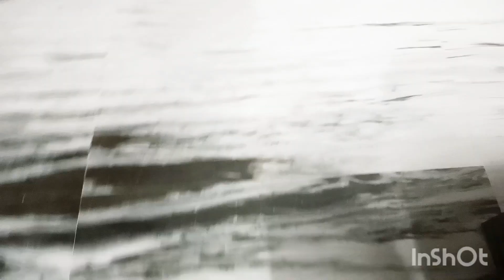diwali decoration ideas2022/diwali decoration living room दिवाली में घर को कैसे sajaen@mollymikkucre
diwali decoration ideas2022/diwali decoration living room दिवाली में घर को कैसे sjaye@MollyMikkuCreations
@purv creation
@pakhi family vlog
@radhika real vlog
@millumiikku creation

friends is video mein Maine ghar mein decorative item kaise banate hain ghar mein bekar padi chijon se ghar ko kaise sajate hain bataya Hai asha Hai video pasand aaegi pasand aaye to please like kijiye Mere channel ko subscribe kijiye 👍

Diwali decor tips
Diwali decoration
easy DIY
how do you decoration for Diwali
Diwali decoration ideas for living room
Diwali decoration ideas
festival preparation
घर को कैसे सजाएं
घर में रखी चीजों से डेकोरेटिव आइटम कैसे बनाएं
decorative item ghar mein kaise banaen
बेस्ट आउट ऑफ द बेस्ट
best out of the west